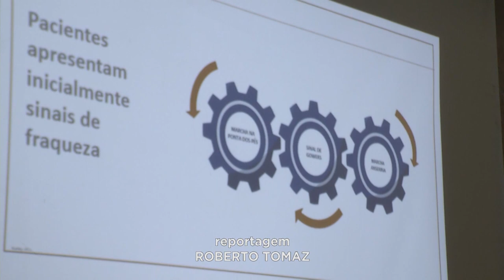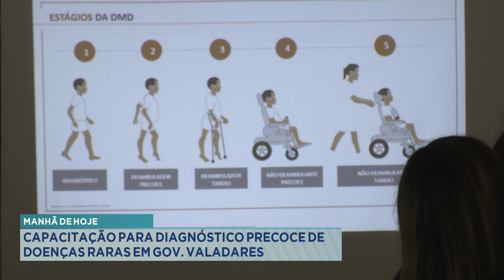Manhã de hoje: capacitação para diagnóstico precoce de doenças raras em Gov. Valadares.